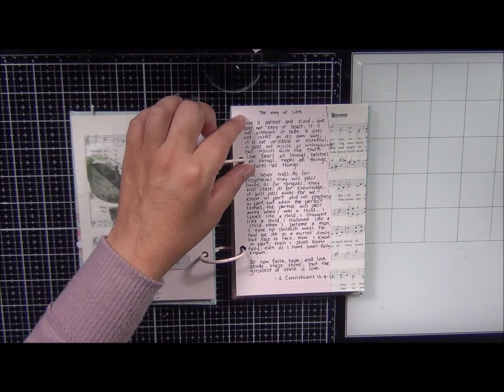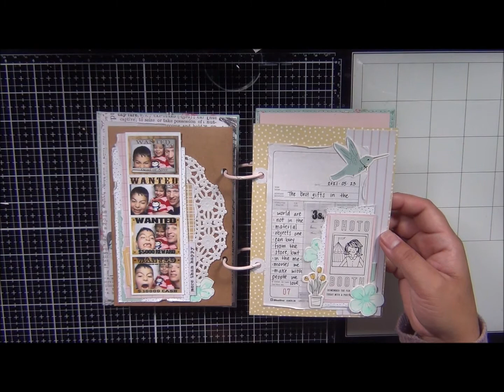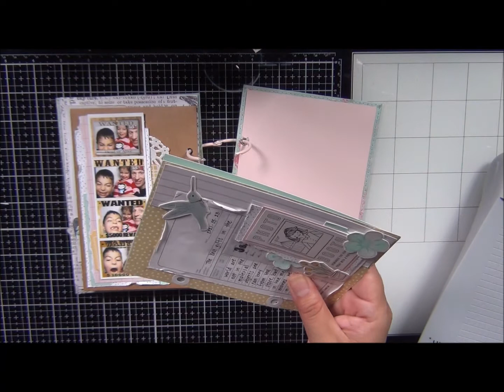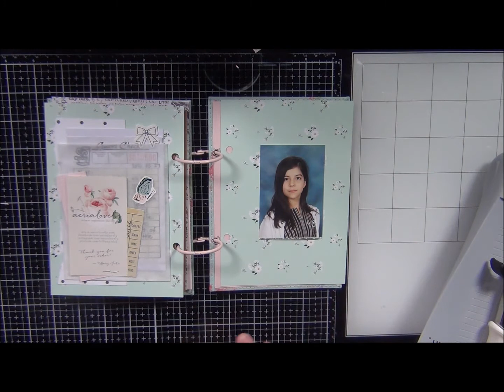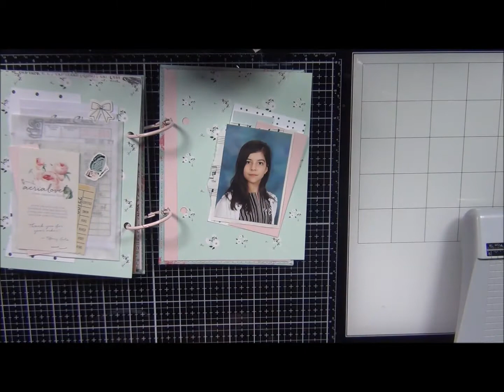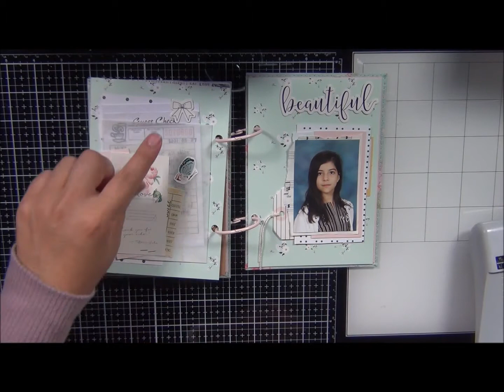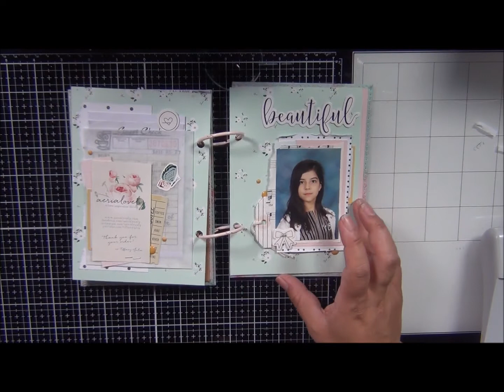Journal 2021 - Layout 02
Hi Guys,
Sharing the second layout of my Journal Notebook. Thank you for stopping by and visiting with me today.